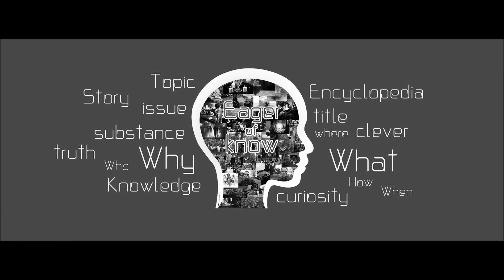คาถาป้องกันตัวคุ้มภัย | Eager of Know